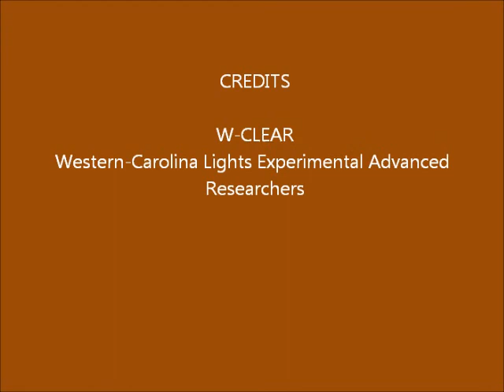Brown Mountain Lights Camera 1 January 20-21, 2015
Dusk-to-dawn 30-second images. Mostly cloudy sky. Small "light" half way up in sky, center, is a hot pixel in the camera. (A fainter one is to its upper right.)  Another hot pixel is seen at times in the middle of the dark foreground, center-right. Misc. airplanes.